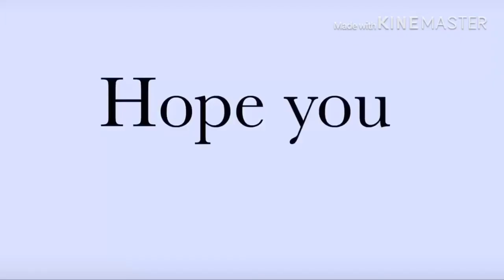anybody else Meme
Boris ;-;